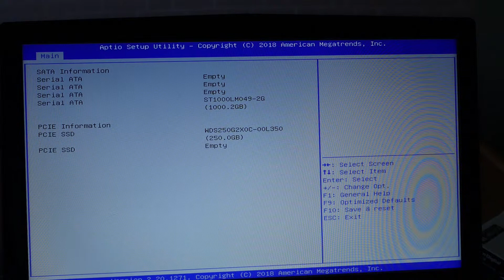MSI GP63 8RE อัพเกรด SSD m.2 NVME เพิ่มความเร็วในการใช้งาน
ใครมีเครื่องโน๊ตบุ๊ก MSI Leopard GP63 8RE ในโมเดลที่ไม่มี SSD ติดมาด้วย วิธีการแกะและอัพเกรดง่ายๆ น็อตเพียง 11 ตัว และพิเศษจริงๆที่รุ่นนี้สามารถใส่ SSD m.2 NVME ได้ถึง 2 ตัว  หรือจะอัพเกรดแรม ก็สามารถดูเป็นแนวทางได้เช่นกัน

รู้ก่อนแกะ :
1. รุ่นนี้มีช่องสำหรับ SSD m.2 แบบ NVME มาให้ถึง 2 ช่อง
2. น็อตยึด SSD m.2 มีมาให้ในเครื่องแล้ว ดีมากๆ
3. ตัวพลาสติกของบอดี้ด้านหลังค่อนข้างเปราะ เบามือด้วยนะ

เครื่องมือที่ต้องเตรียม
1. ไขควงแฉก Phillips
2. อุปกรณ์สำหรับแกะบอดี้ ในคลิปใช้ ปิ๊กพลาสติกสำหรับงานแกะอุปกรณ์